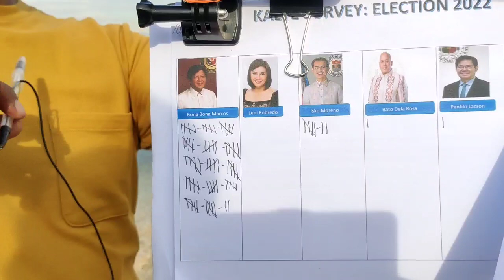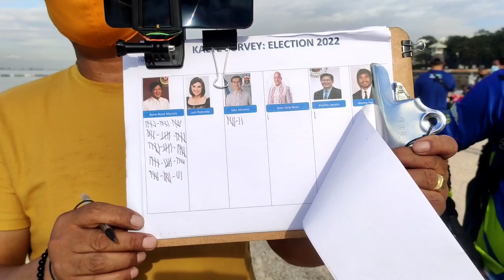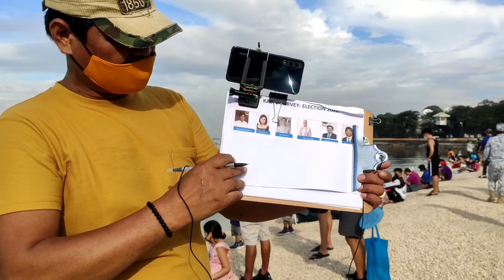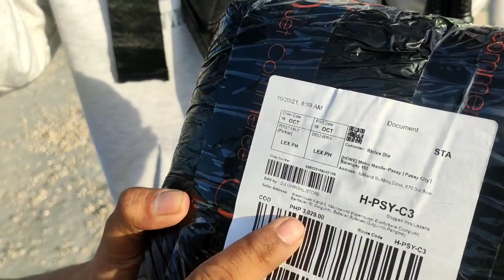BBM SUPPORTERS CARAVAN NEVER PINALABAS NG MEDIA DAHIL WALANG MEDIA DUTERTE NAPABILIB MGA KABABAYAN!